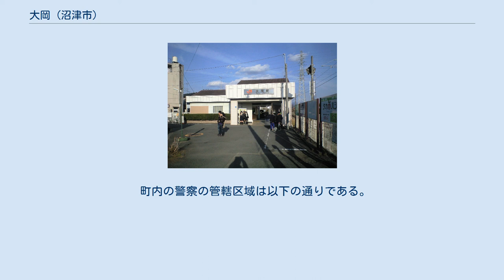大岡 (沼津市)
沼津市の町・字
日本 」 静岡県 」 沼津市 」 大岡 (沼津市) 大岡（おおおか）は沼津市の地名。
 沼津市北東部にある南北に細長い地区。
おおむね黄瀬川と狩野川の右岸。
大きな工場が多数あるほかは住宅地が多い。
北部には森林もある。
その他に三枚橋と泉町に囲まれた飛び地を有する。
 川 - 黄瀬川、狩野川 池 - 門池 この地名の大元は大岡荘という荘園である。
その範囲は現代の大岡より広く、現代における裾野市の一部などを含んでいたらしい。
平安時代に成立したと考えられ、『角川日本地名大辞典 22 静岡県』では日本逸史の天長8年9月11日の項に現れる大野牧が大岡荘に結びつくという見方を紹介している。
康和期ごろに藤原師通の領土だったとする資料があるが信憑性は疑わしい。
『愚管抄』によると、北条時政の妻の父が平頼盛に長年仕え、大岡荘を寄進した。
平氏の滅亡に伴い源頼朝の支配下になったが寿永3年に平頼盛に返却された。
文治4年には地頭が北条時政であったという資料があり、その後鎌倉時代を通じておおむね北条家の領土であったようだ。
ただし、建保3年に高山寺に大岡牧（大岡荘のことであるかは不明）が年貢を納めた記録が残っている。
鎌倉幕府滅亡後は岩松経家が地頭に任命された。
戦国時代になると今川家の支配下に入った。
今川氏真が永禄11年に駿府を追放されると一時的に北条氏政が支配権を行使するもののすぐに武田家の支配下になり、天正10年に織田信長が武田勝頼を滅ぼした後は徳川家の領土となる。
 1874年に駿東郡の上石田村・中石田村・下石田村・木瀬川村・北小林村・南小林村・高田村・日吉村が合併するときに上記の荘園から名前を取って大岡村とした。
1944年に沼津市に合併され沼津市大岡となった。
 大規模な工場が多数存在する。
国土地理院による25000分の1地形図にはマーレエレクトリックドライブズジャパン・芝浦機械・富士ロビン・矢崎総業の工場が名前つきで掲載されている。